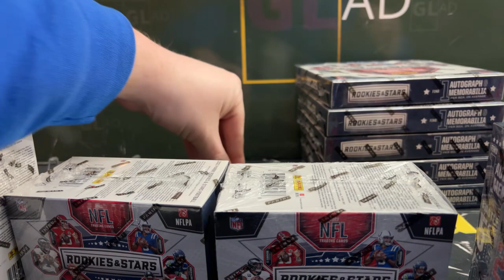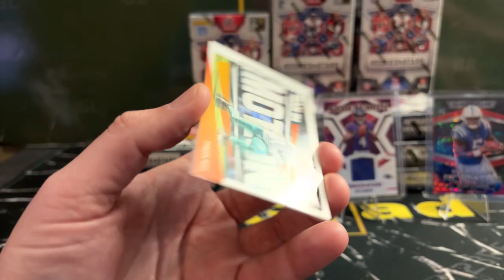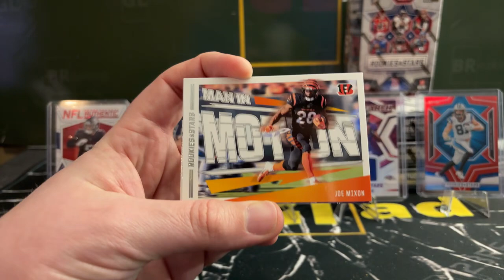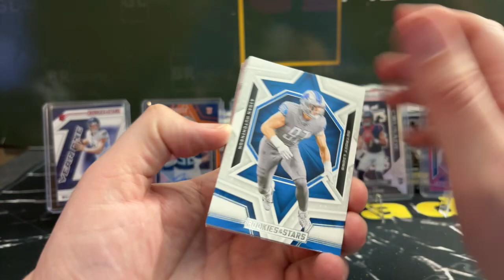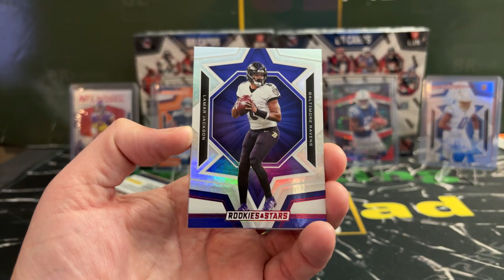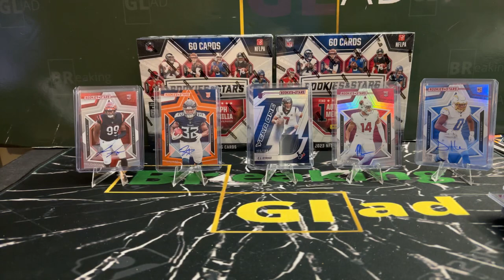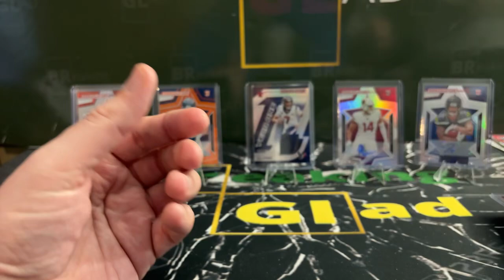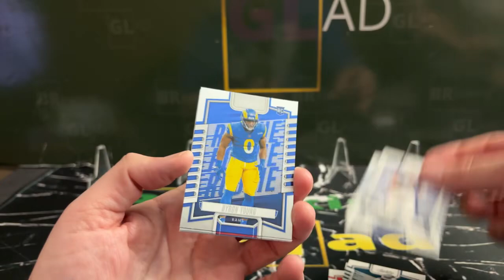Break #491 - 2023 Rookies & Stars Retail Mixer